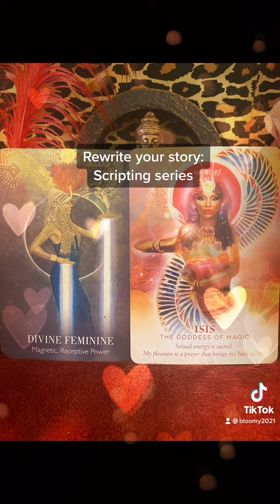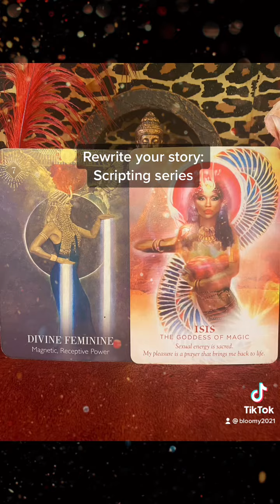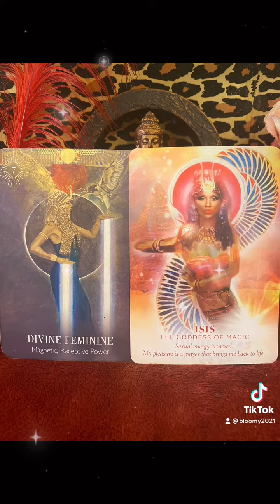Scripting Series: Self worth, acceptance and relationships